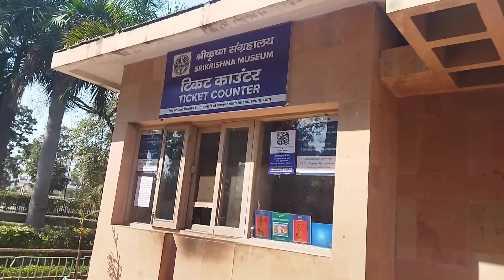kurukshetra's vlogs part=2|IF you do not watch part=1 so please check out.